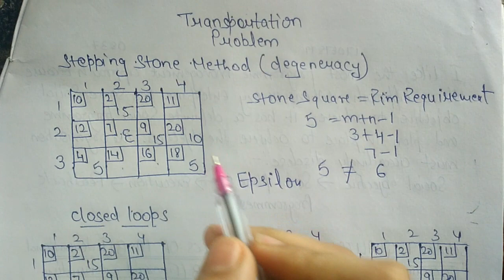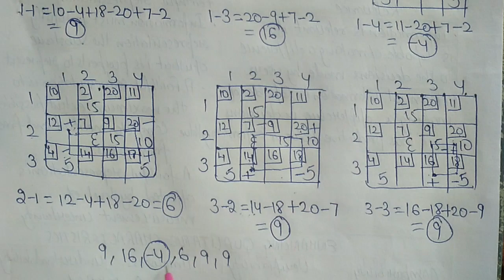Stepping stone method (degeneracy) /Transportation problem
stepping stone method transportation problem (degeneracy)